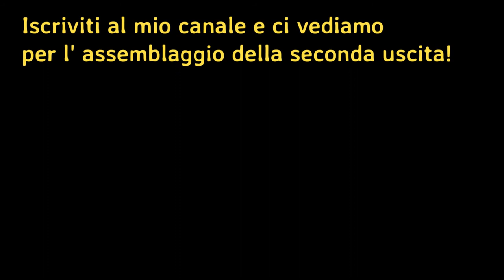Knight Rider - Supercar - K.I.T.T. Assemblaggio 1 uscita.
Prima uscita della mitica K.I.T.T. Supercar in edicola!